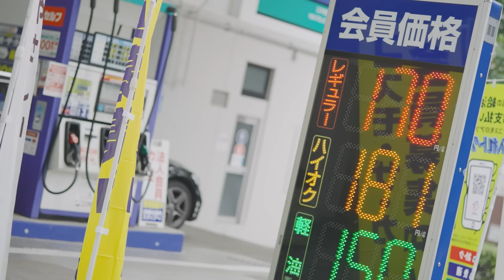「日本を、前へ。」公明党代表 山口那津男（ロングバージョン）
◆ 公明党LINE公式アカウント
友達登録はこちら↓